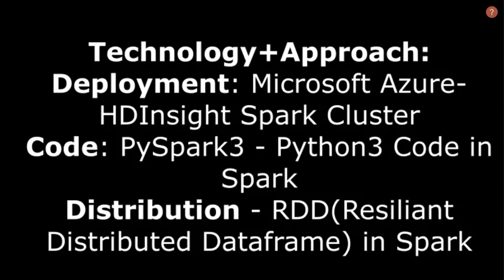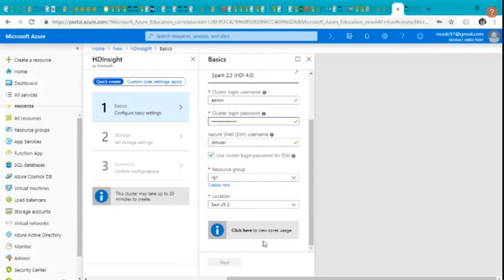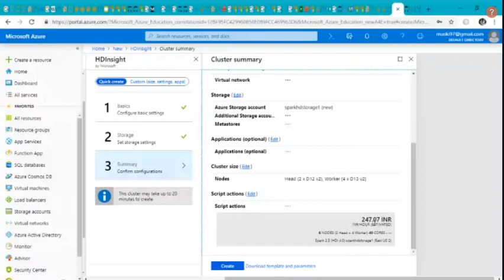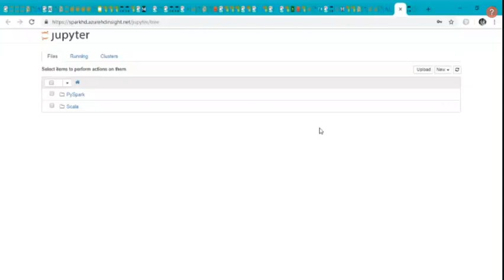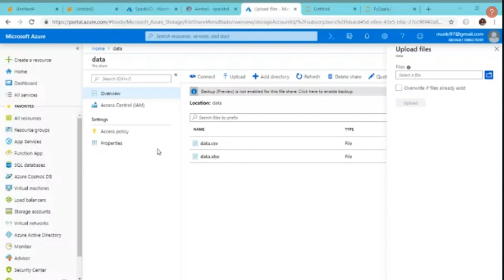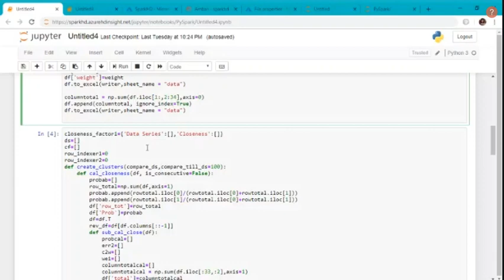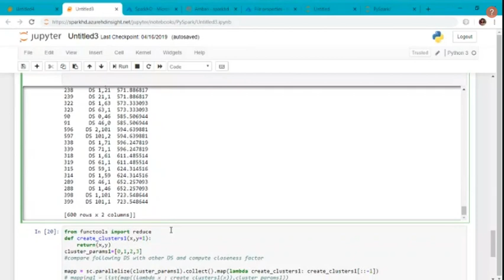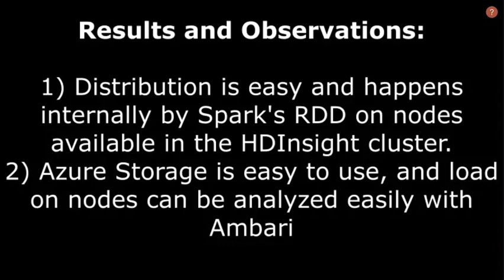Effectual learning of Breast Cancer Using Distributed Bidirectional Closeness Algo(Clustering)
Description:
This is a research project implementation video, we use a distributed, incremental clustering approach for bidirectional closeness factor-based algorithm (CFBA) to create clusters by applying it to the data of a breast cancer patient and observing any relationship which helps to diagnose breast cancer.
This program is distributed virtually on Microsoft Azure platform's HDInsight- Apache Spark cluster, making use of it's Analytics' support, tools, and management to compare performance with local implementation.
Technologies used:
Code- Python3
Depoloyment-
Microsoft Azure-HDInsight-Apache Spark Cluster
PySpark-Jupyter Notebook
Distribution using: RDD(Resiliant Distributed Dataframe) in Spark

By:
Muskaan Manocha
Kush Dhannawat, Rachel Mendes

Project done under the Guidance of:
Dr. PREETI MULAY & Prof. RAHUL JOSHI

Special thanks to HoD of CS-IT Dept, Dr. Shraddha Phansalkar.
Symbiosis Institute of Technology, Pune
Batch - 2015-19